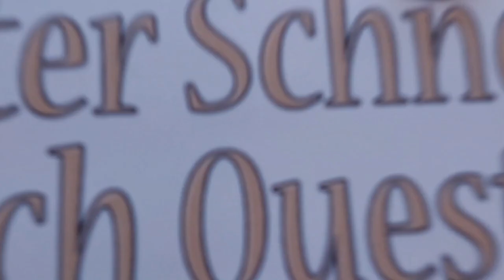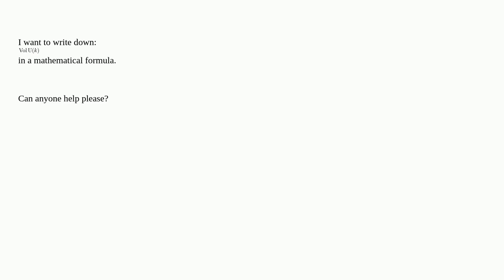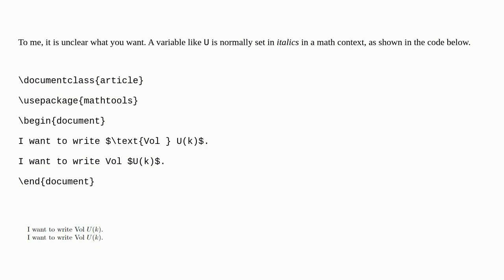Tex: How can I write down this symbol for volume in latex?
How can I write down this symbol for volume in latex?

A special thanks goes out to the community

  mathtools amsmath math-mode mathematics